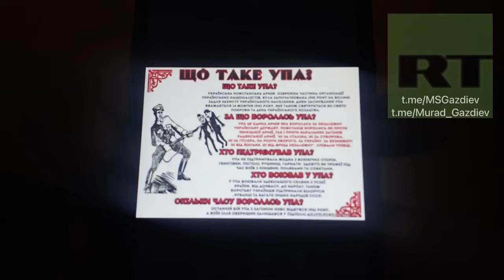Смешной HAЦИK отмазывается)))) смотреть всем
Телефон он якобы потерял, но бойцы ДНР нашли его телефон у него в носке. Пойман на рубеже «Азовстали», наблюдал и фотографировал технику ДНР и передвижение бойцов. Клянётся, что его жена залила ему на телефон гигабайты свастик, нацистских и националистических символик и т.д.